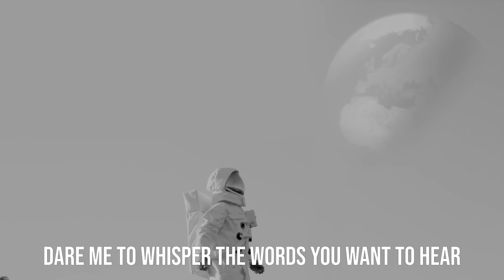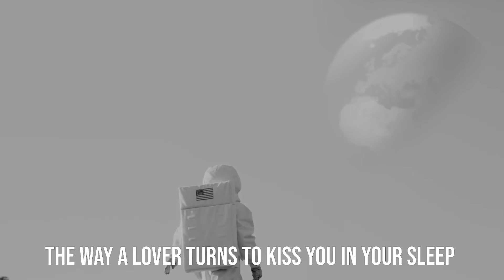Now I'm a Cowboy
The second digital single release of 2021 from Screamin' Deal. Available on all digital music platforms.